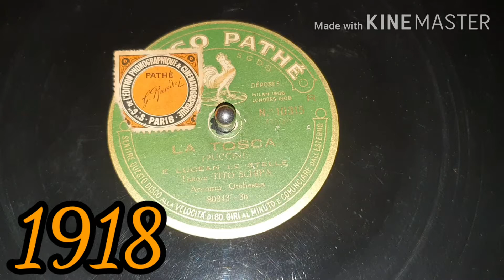E lucean le stelle - La Tosca - Tito Schipa - 1918 Pathè 80843-36 - 80 tours